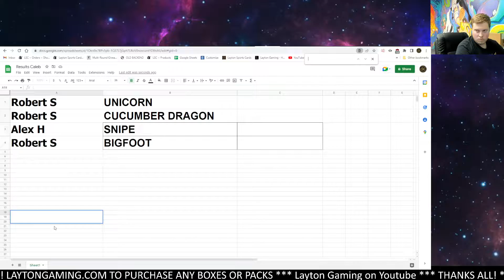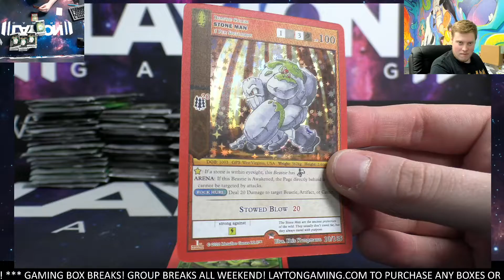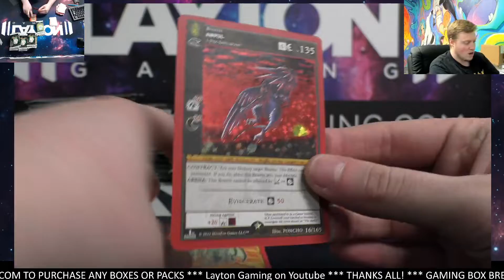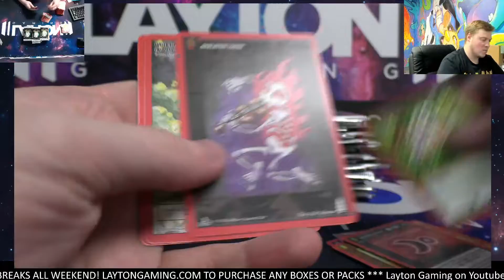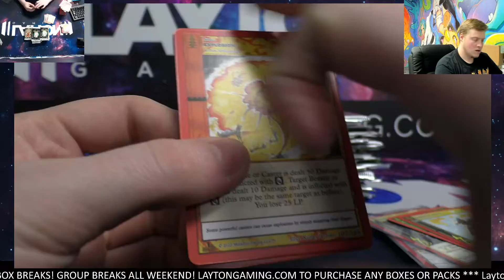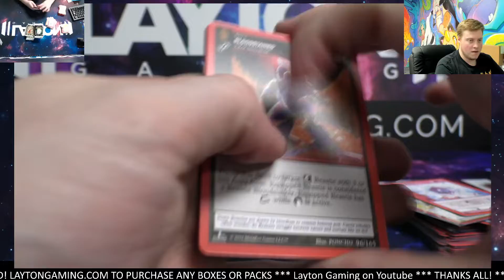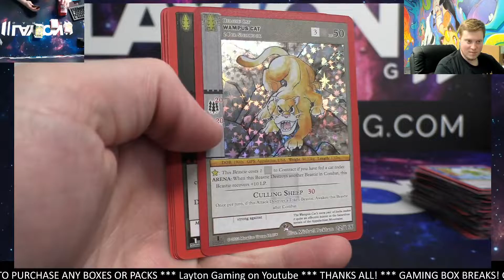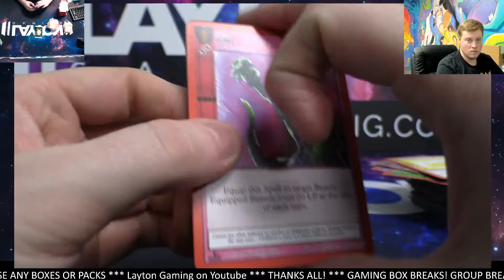Metazoo Wilderness 2 Booster Box Break #30 Random Pack Art Style